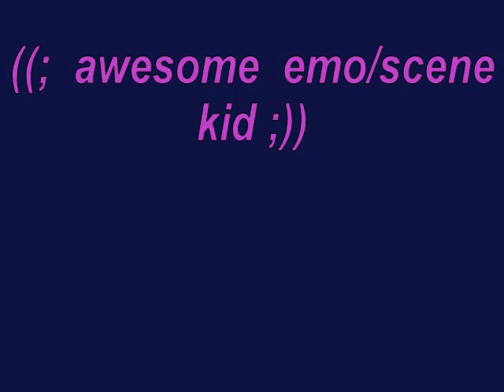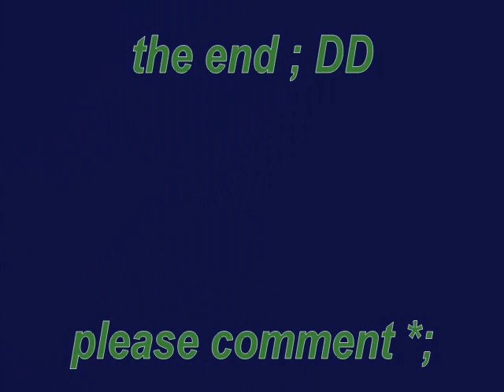emo/scene kid ( music; santa maffy - emo emo )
cool ;DD